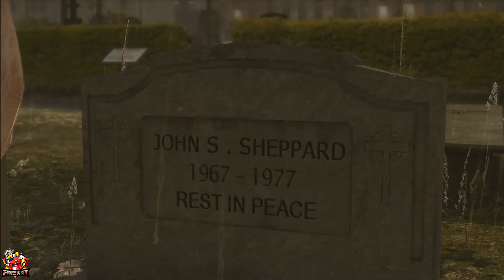Heavy Rain|PC Gameplay Walkthrough 2019 [Part 7]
Thanks for checking out my Heavy Rain|PC Gameplay Walkthrough 2019 [Part 7].

About the game:

Play four different characters in this tension-soaked psychological thriller. Choose your next move carefully, as every decision may have dramatic outcomes.
Spanning four days of mystery and suspense, the hunt is on for a murderer known only as “The Origami Killer” - named after his macabre calling card of leaving behind folded paper shapes at crime scenes.

Each of the four characters follow their own leads, with their own motives. Directing their very actions, you have to prevent the killer from claiming a new victim. How this story ends is entirely up to you…
Created by Quantic Dream.

🐀Gaming Hardware:

Monitors: Asus ASUS ROG SWIFT Curved PG348Q, 34" 100Hz
Case:Phanteks Enthoo Evolv ATX Glass Mid Tower Case - Black
Disks: Samsung 970 EVO Polaris 500GB M.2 / Samsung 1TB 860 EVO SSD
GPU: MSI GeForce RTX 2080TI
RAM: Team Group 8Pack 32GB (4x8GB) DDR4 3200MHz Quad Channel
Motherboard:Asus Prime X299-Deluxe (Socket 2066) Intel X299
CPU: Intel Core i9-7920X 2.9Ghz OC 3.5Ghz
Keyboard: ASUS ROG Claymore
Mice: Logitec G403
Camera: Logitech C922 Pro Stream Webcam
Microphone: Blue Yeti Blackout
Other: Stream Deck